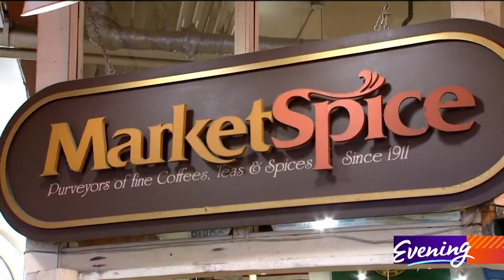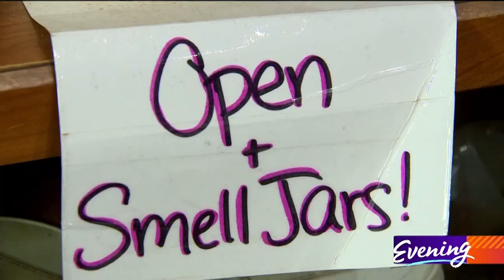Spices from around the world inside Pike Place Market - KING 5 Evening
As one of the Market's oldest retail spots, MarketSpice has been serving up unique spices, teas and coffee since 1911